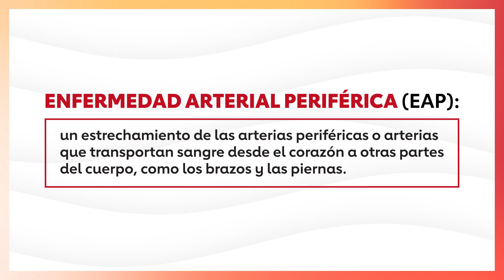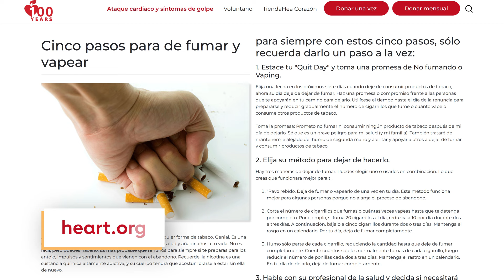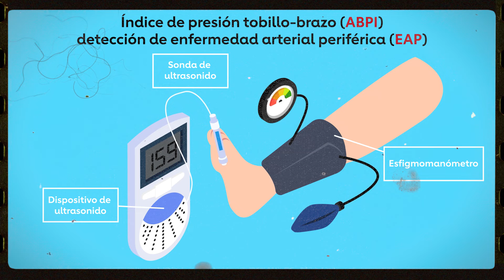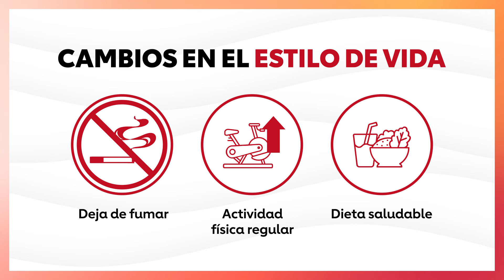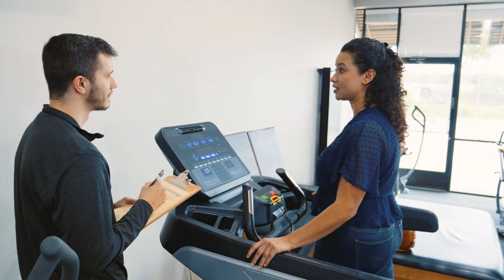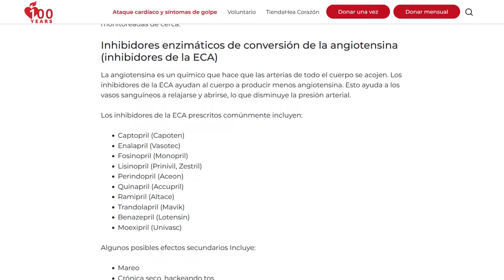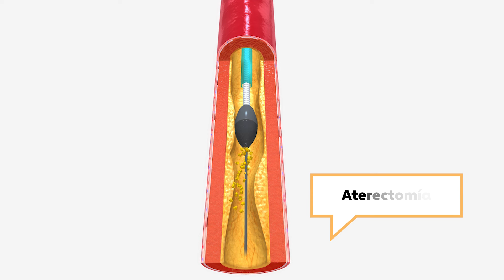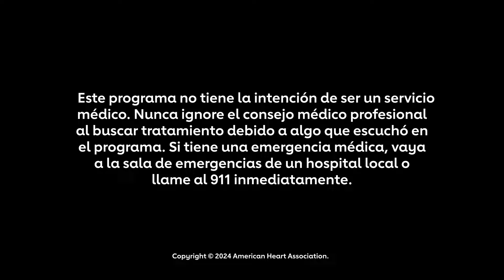¿Estoy en riesgo de padecer EAP?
Las personas con enfermedad arterial periférica (EAP) tienen un mayor riesgo de sufrir enfermedad de las arterias coronarias, ataque cardíaco y accidente cerebrovascular. Lamentablemente, los profesionales de la salud no suelen diagnosticar la EAP. Entonces, ¿cómo saber si corre riesgo de padecerla? Y si le diagnostican EAP, ¿qué puede hacer al respecto?

Reciba consejos del Dr. Eduardo Sánchez, director médico de prevención de la American Heart Association.